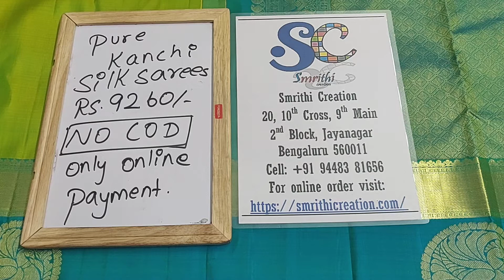Pure Kanchi Silk saree Rs 9260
U can join our Telegram channel for single pic updates
SC PURE SILK SAREES